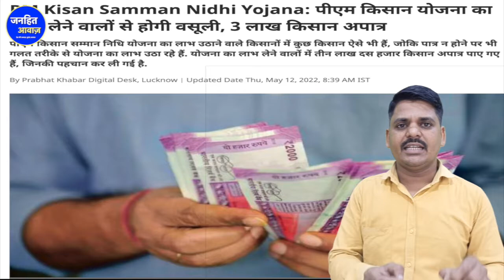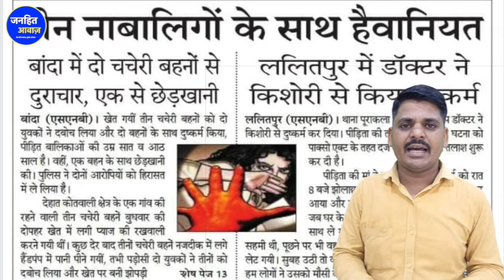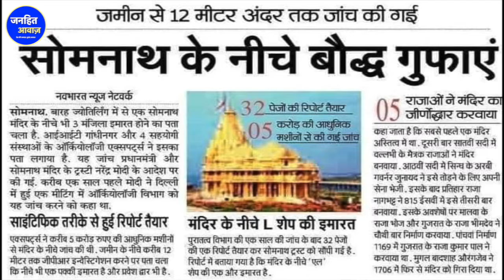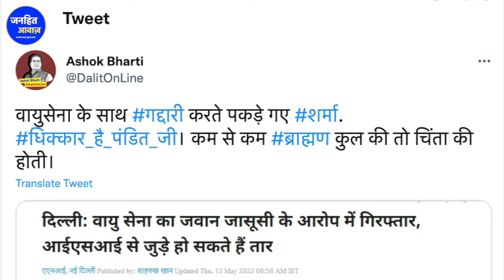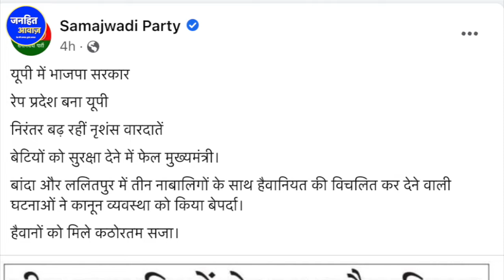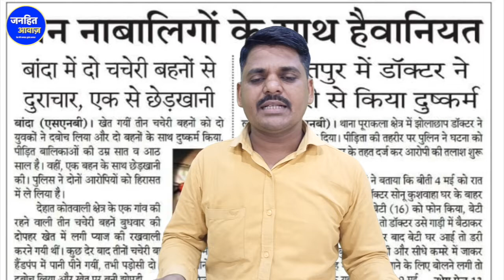विस्तार से देखिए बहुसंख्यकों के लिए दिनभर की 10 बड़ी जरुरी खबरें | SOMNATH MANDIR | TAJ MAHAL